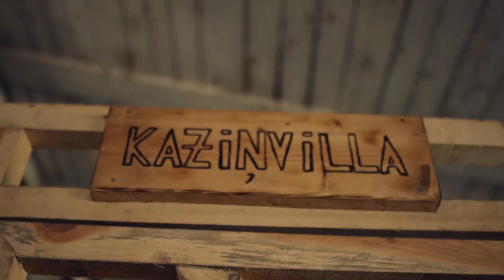TE! Ep10 / Dara. Kazas siers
Māris Olte un Dace Grimze izzinās kā kazas sieru pagatavot mājas apstākļos